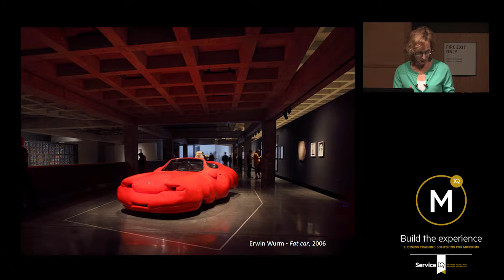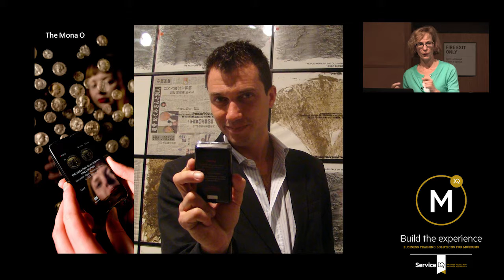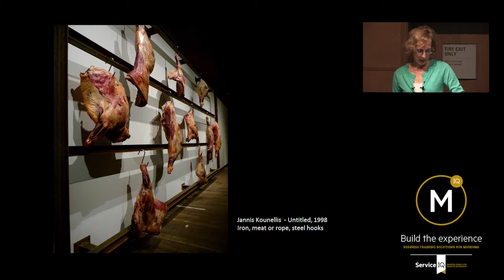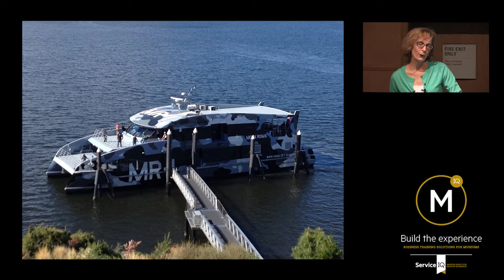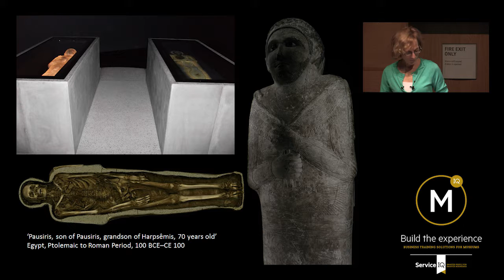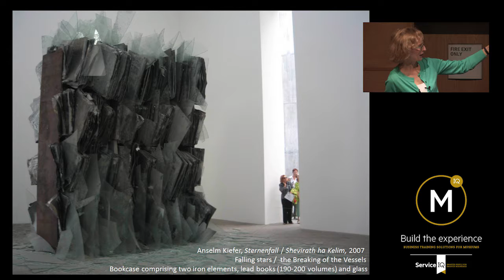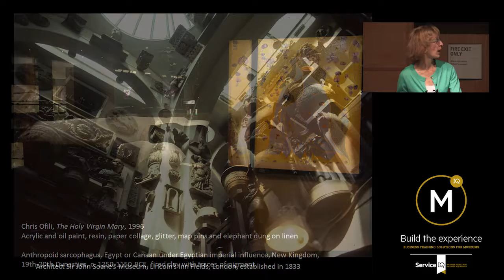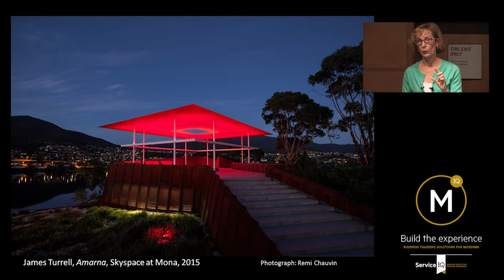Jane Clark - Making and re-making Mona: the evolving Museum of Old and New Art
Presented at MA15: Communicating Culture, 8 May 2015, Otago Museum, Dunedin, New Zealand

JANE CLARK

Senior Research Curator, MONA – The Museum of Old and New Art, Hobart, Tasmania

Jane has been at Mona – probably the most talked-about museum in Australia – since joining the foundation design and exhibition planning team in 2007.  A graduate of Melbourne University and the Courtauld Institute, London University, she was Curator of Major Special Exhibitions, then Curator of Australian Art at the National Gallery of Victoria, Melbourne, 1982–94; and a Harkness Fellow at the Smithsonian Institution in Washington D.C. and the Metropolitan Museum, New York, 1988–90. In 1994 she moved to Sotheby’s, serving as Deputy Chairman in Australia until she left for Mona. Jane has been responsible for numerous exhibitions and publications and speaks regularly on art history and museum practice in Australia and internationally.